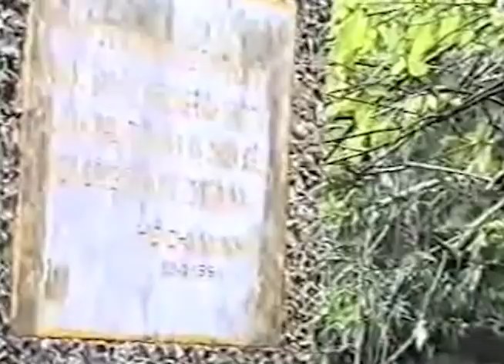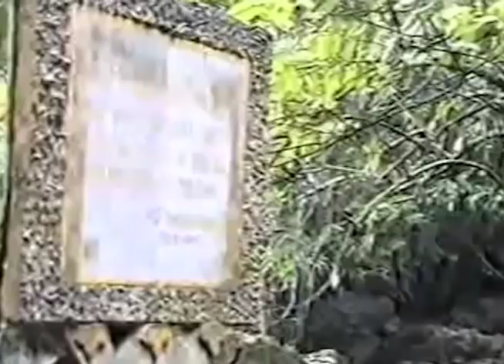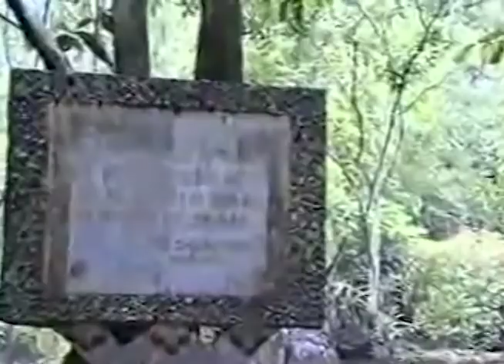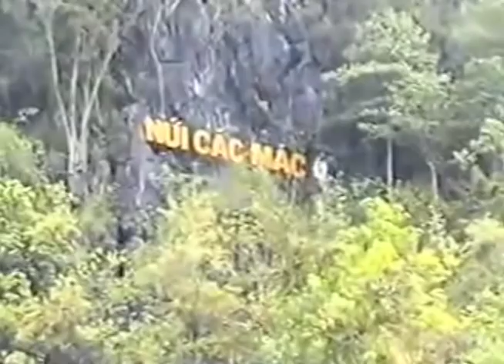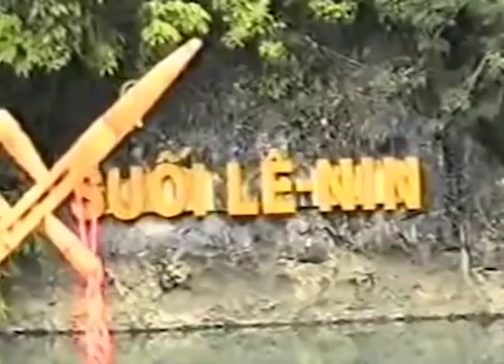Dân ca Tày - Nghệ nhân đàn tính Bích Thu